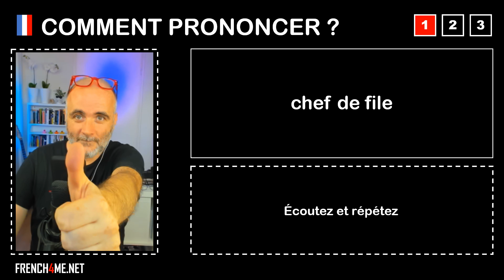Pronuncia corretta = chef de file